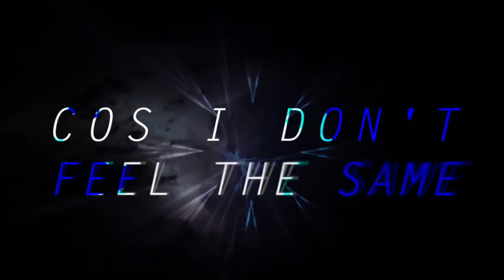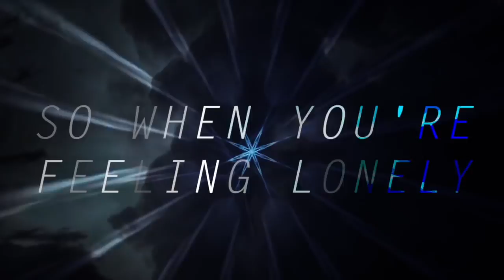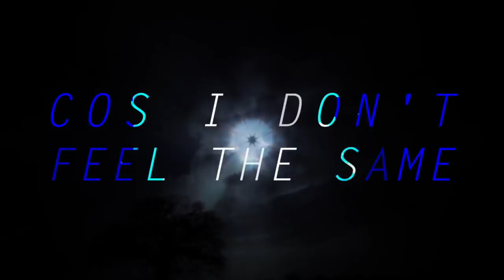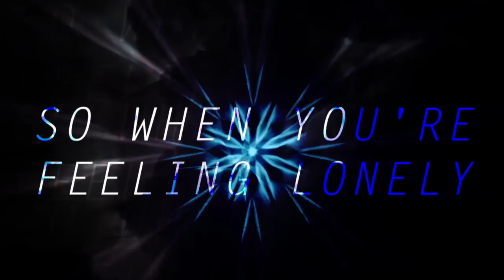RYAN MORRISON - Lonely (Lyric Video)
New single “LONELY” out now from the debut album "REIGN" out 2017.

Written by Ryan Morrison.
Produced by Ryan Morrison and Anthemize.